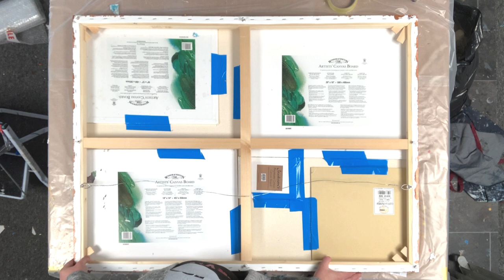Fluid Art Landscape #3 Huge 30 x 40 inch Canvas and Huge Announcement!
Fluid Art Landscape #3 Huge 30 x 40 inch Canvas and Huge Announcement! This is a two parter, this video really was a disaster in so many ways. Simply put, it was fit for the skip. Part 2 shows how I try and fix it all - well... you be the judge!

00:00 Hello
02:45 Big Announcement
08:36 Putting paint down
12:01 Wet Result
13:02 Dried Result

My Recipes:
POURING MEDIUM:
700ml of PVA Glue mixed with 300ml water.

COLOURS:
1 part paint mixed with 2 parts pouring medium
add water to correct required consistency

LACING/CELL ACTIVATORS:
Each one of the 3 recipes below will give you varying results

Pouring Medium (as above)
1 tbsp Acrylic Polymer Gloss Varnish
Based on 20 grams of paint to 40 grams of Pouring Medium

1 tbsp Acrylic Polymer Gloss Varnish
1 tbsp of Propylene Glycol

Aussie Floetrol plus water to required consistency